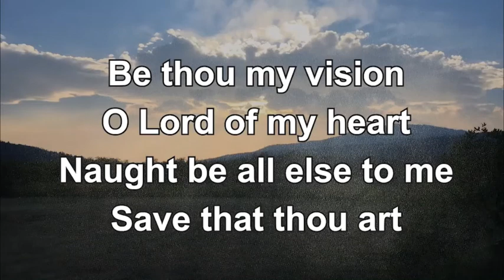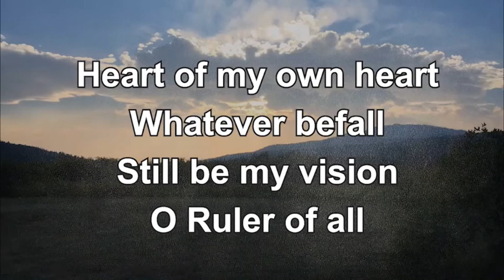Who Is Haggai? 10/23/22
This week, Pastor Julie takes a look at the minor prophet, Haggai, and explains the prophecies in their context and the ways that it applies to our lives today.